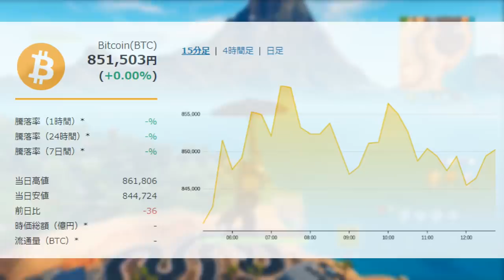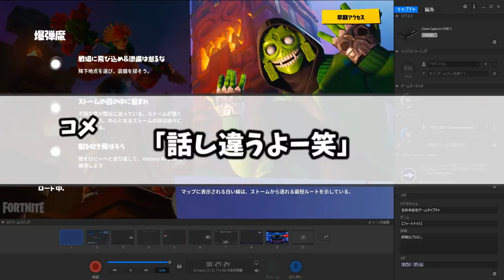【フォートナイト】ゴースティングが酷いからもう配信やめるわ...